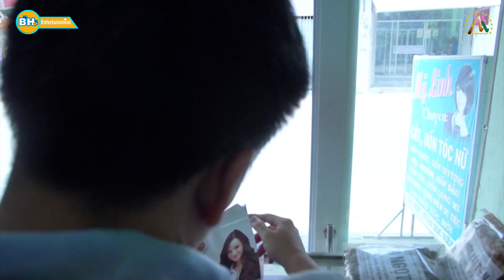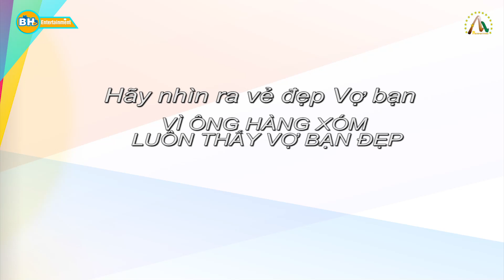Chồng Theo Dõi Hàng Xóm Hay Qua Nhà Chơi Và Cái Kết Bất Ngờ - Phim Ngắn Hay 2019